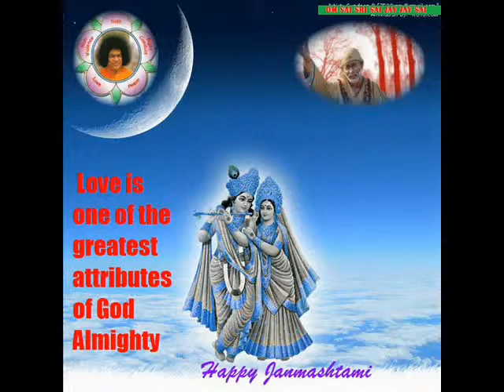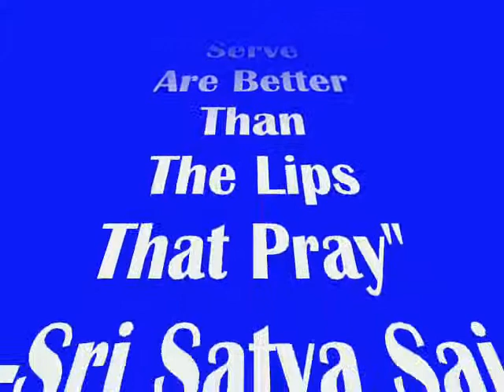You are My Lord Sai Bhajans_1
Sai Bhajans 2